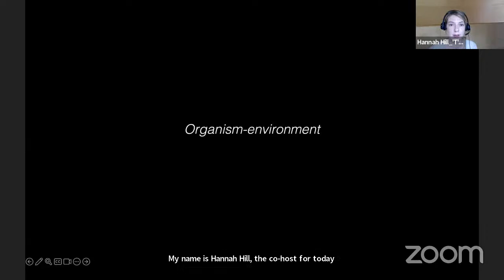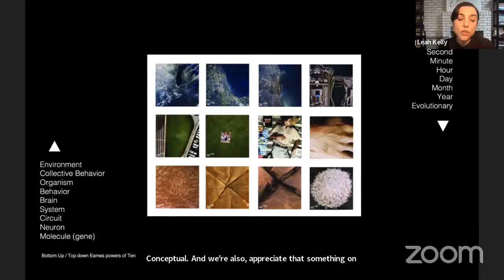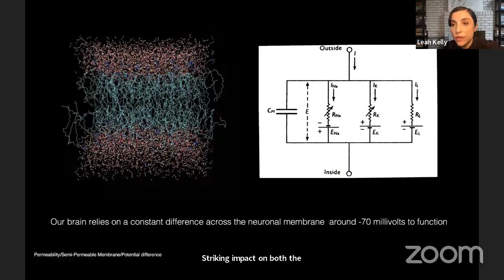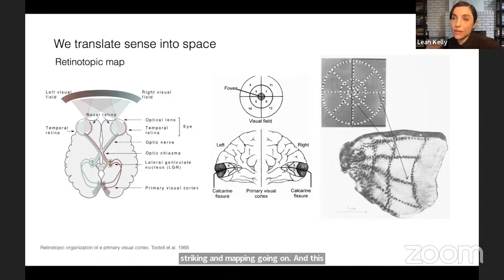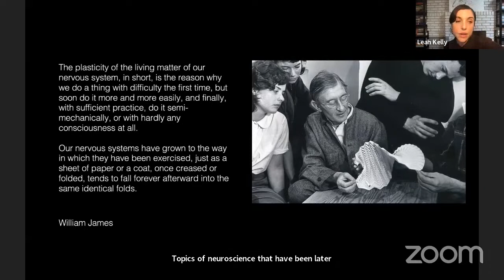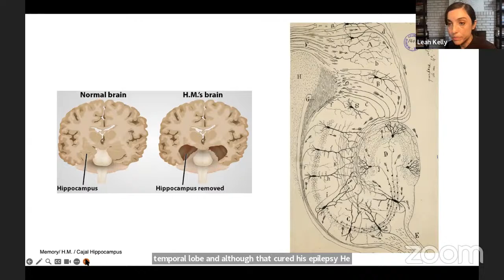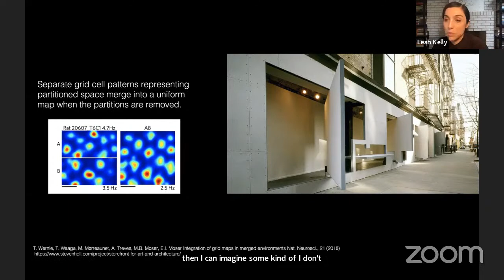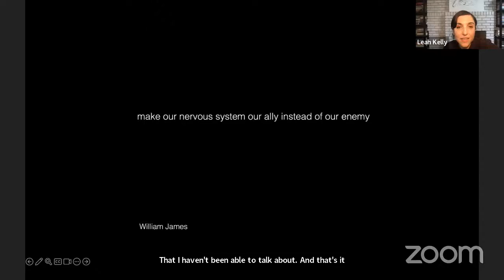LECTURE: Leah Kelly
This lecture, “Organism - Environment” was delivered online by Leah Kelly on July 17th, 2023 for the Virtual Public Lecture Series. These free events are organized by 'T' Space / SMHF in the framework of the 2023 Summer Architecture Residency program titled "Light + Polychromy".

Show your support for architecture discourse by donating to 'T' Space:
text 'FORARCHITECTURE' TO 707070